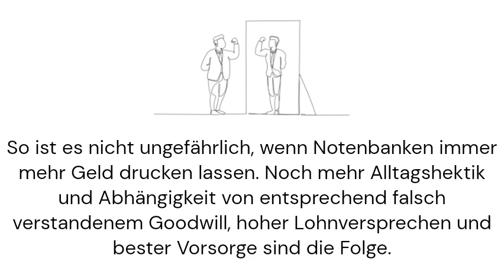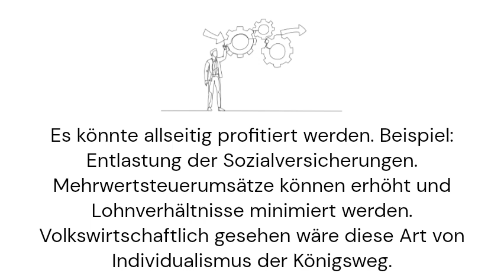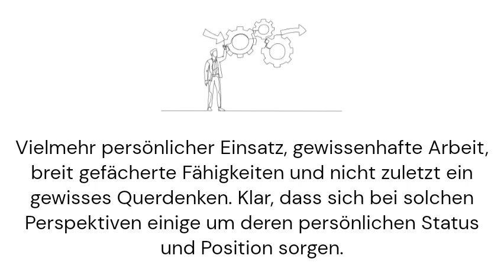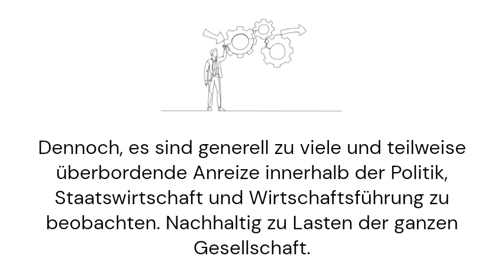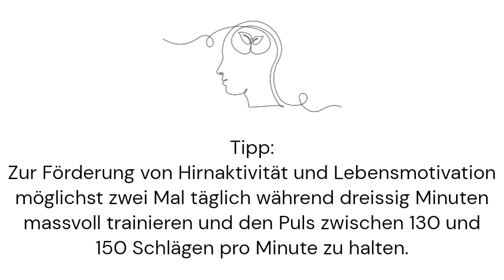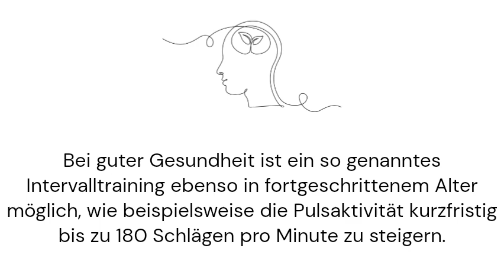Welche potenziellen Auswirkungen haben Lebensmittelexporte auf Migration und globale Ressourcen?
Die der Menschheit dienende Automatisierung und Optimierung führte vor allem zur Güterverteilung. Davon profitieren leider nur wenige Menschen. Ein Unternehmen mit gierigen Führungskräften sollte die Zukunft gestalten und freundlich zu den Menschen sein. Mit Veränderungen und Flexibilität können gesunde Rentner länger arbeiten.

The automation and optimisation serving humanity primarily led to goods distribution. Unfortunately, only a few people benefit from this. A company with greedy leaders should shape the future and be friendly to people. With changes and flexibility, healthy retirees can work longer.